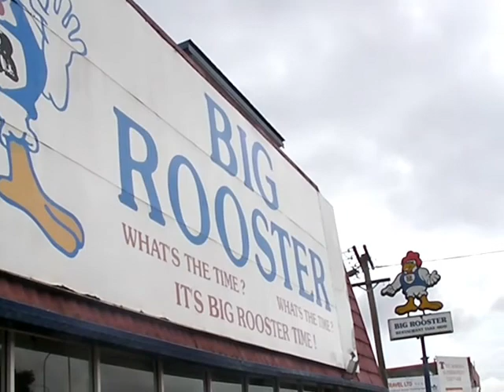Tour of Port Mosbi